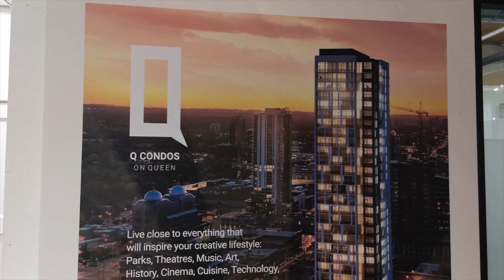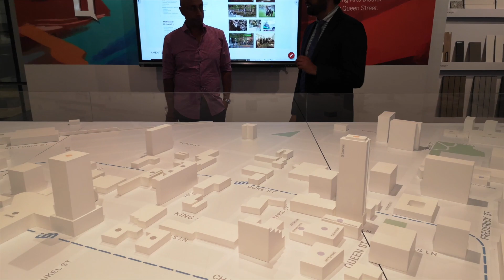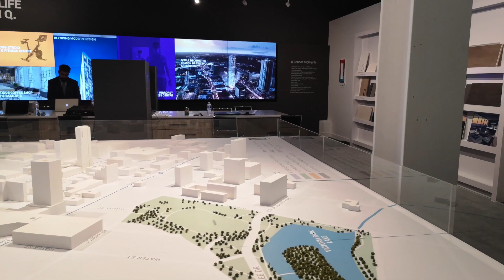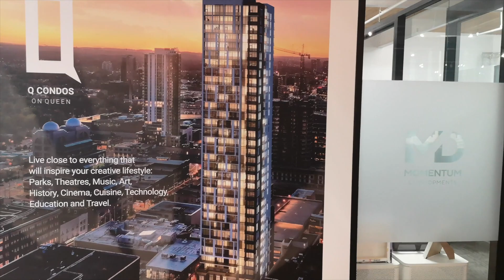加拿大的硅谷新房项目推荐，只要多伦多市中心尺价一半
今天推荐这个新楼花5月31日开盘，尺价只要$950,而且700尺以上的单位只要10%的定金，喜欢投资kitchener 的朋友请联系我。